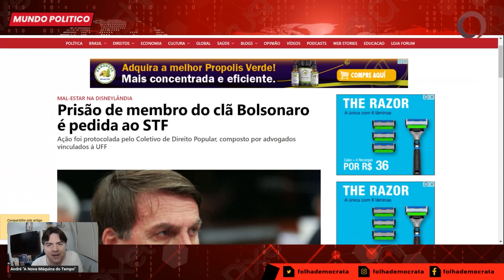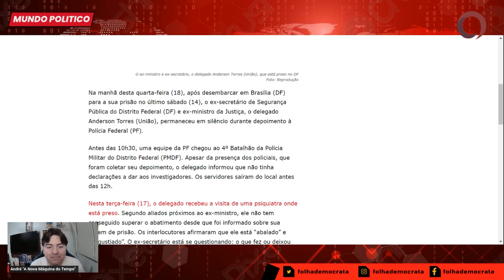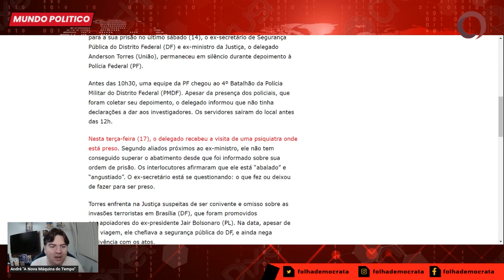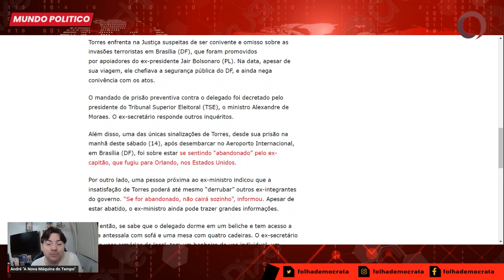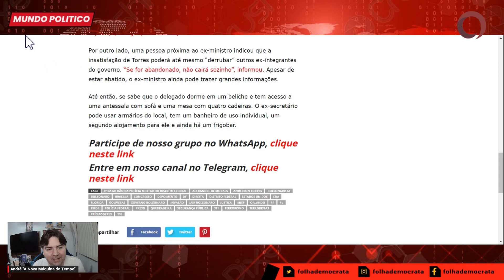Pedido de PRISÃO chega ao STF; TORRES permanece em SILÊNCIO durante DEPOIMENTO a PF